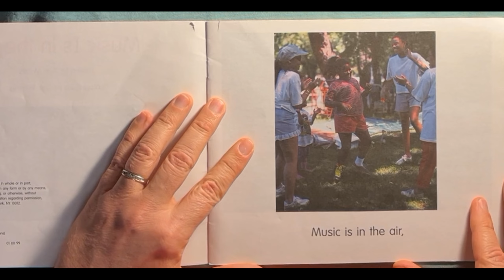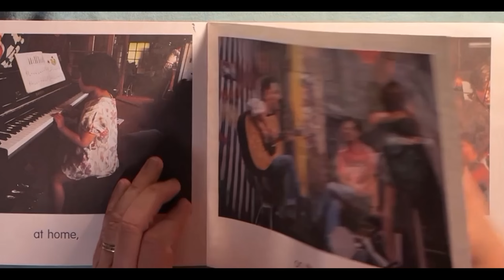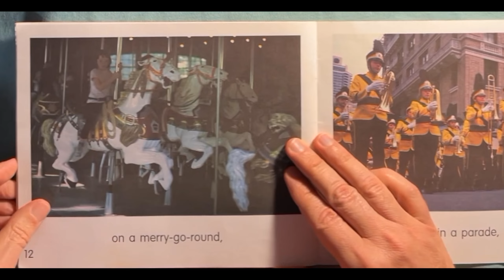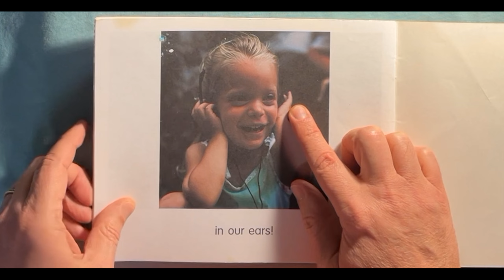Grampa Bill's Story Time E122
Music in the Air